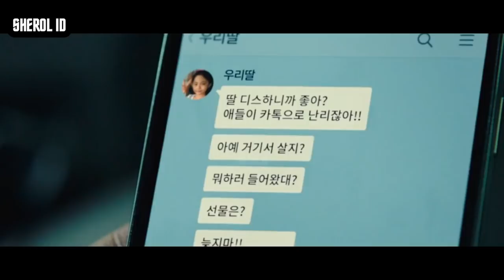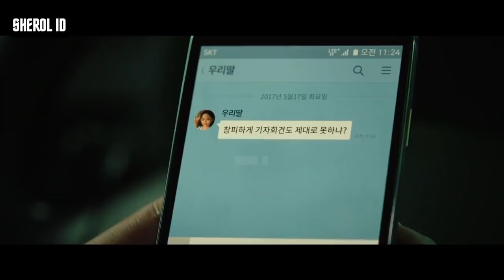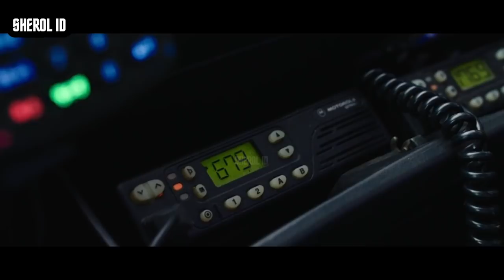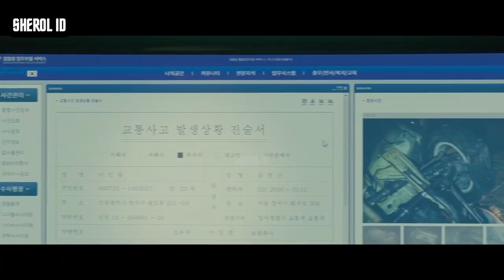SELAMANYA TERJEBAK DALAM WAKTU - Seluruh Alur Cerita Film A DAY (2017)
Seluruh Alur Cerita Film A DAY (2017)
Sherol ID